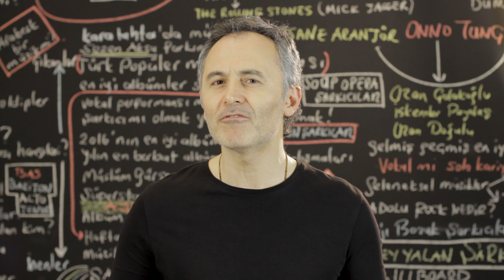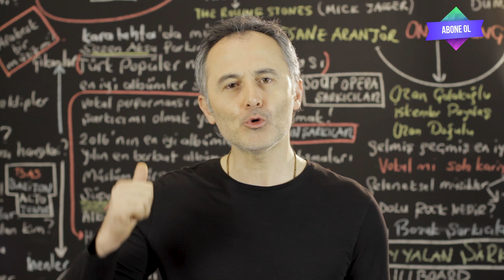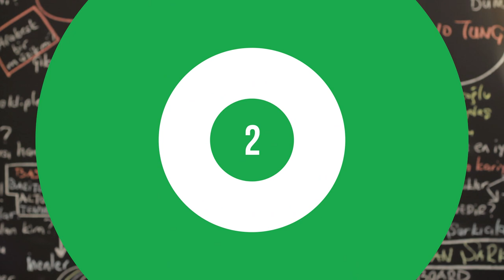En Çok Dinlenen Şarkılar Türkiye Top 20 (8-14 Şubat 2019)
2019 @ŞAFAK KARAMAN

8 -14  Şubat 2019 haftasının en çok dinlenen şarkıları bu videoda... Listeye yeni şarkılar girdi. dinlenme raporlarına göre hazırladığımız video Youtube'da ki en gerçek listedir. İyi seyirler.

1  Felaket - Ezhel
2  Derdim Olsun - Reynmen
3  Pirana - Şehinşah
4  3 2 1- Ben Fero
5  Bir İhtimal Biliyorum - Gülşen
6  7 rings - Ariana Grande
7  Sana Doğru - Bora Duran
8  Burry A Friend - Billie Elish
9  KAFA10 Anıl Piyancı - Ezhel
10  Gel Bana - Mustafa Sandal
11  Oldu Olanlar DJ Tarkan - Sagopa Kajmer
12  Aşık - Ebru Gündeş
13  Burası İstanbul - Nil Karaibrahimgil
14  Break Up With Girlfriend, I'm Bored - Ariana Grande
15  Kıskanç Kubilay Karça - Şehinşah
16  Ay Tenli Kadın - Ufuk Beydemir
17  Kazıdık Tırnaklarla Ezhel Bu Havada Gidilmez - Manuş Baba
18  Geceler Ezhel Mahallemiz Esmer - Ben Fero
19  Mahallemiz Esmer Ben Fero İçimdeki Sen - Bilal Sonses
20  Leyla - Tahribad-ı İsyan